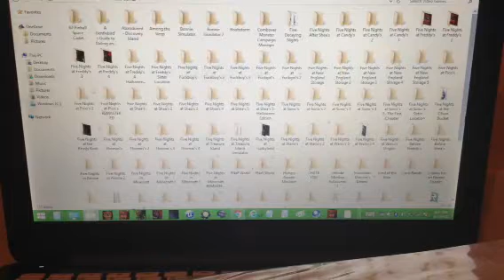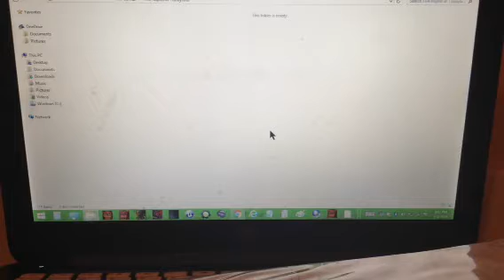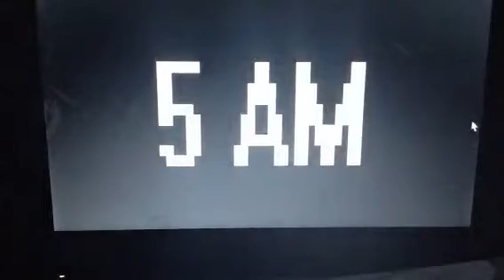Five Nights at Tubbyland: Episode 7